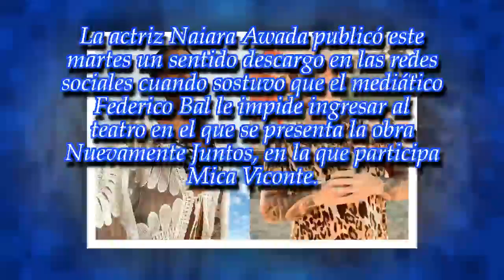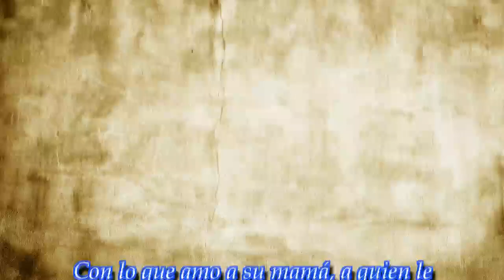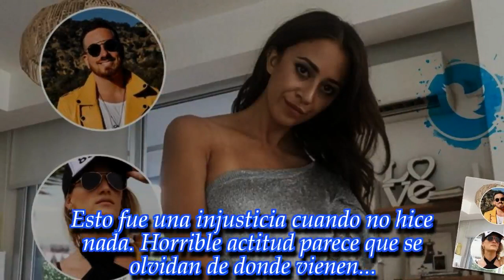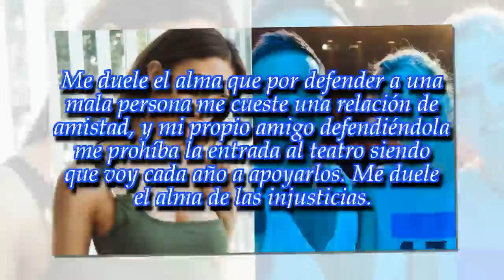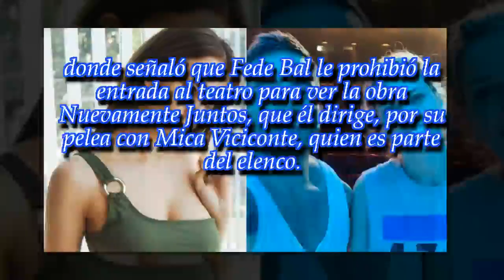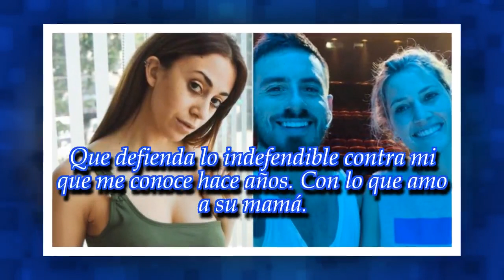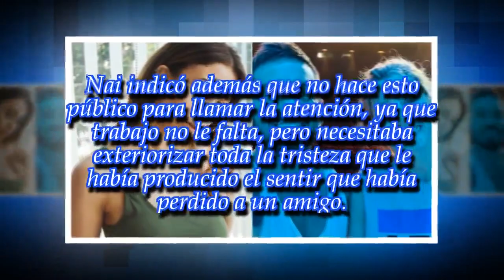Nai Awada apuntó, sin filtro, contra Fede Bal y Mica Viciconte